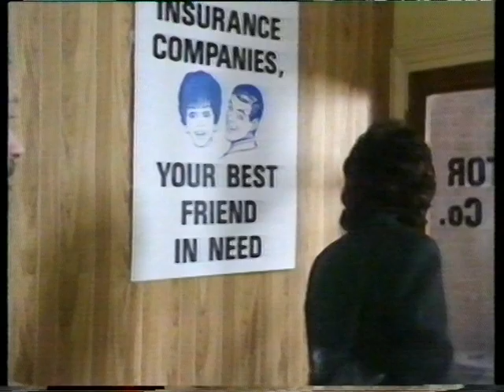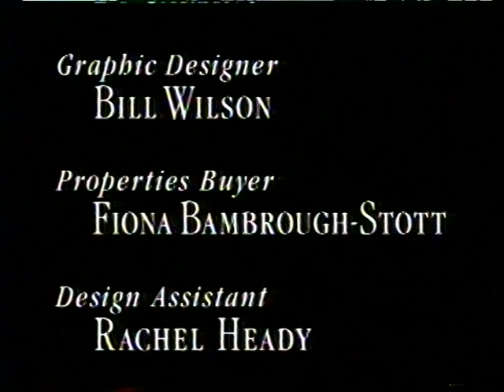BBC1 Friday 19th April 1991 - 10pm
End of "The Sharp End" Episode 2.
Trailer for Joan Collins in the "Red Peppers" (Part of the series called "Tonight at 8.30")
The Enthronement of the Archbishop of Canterbury